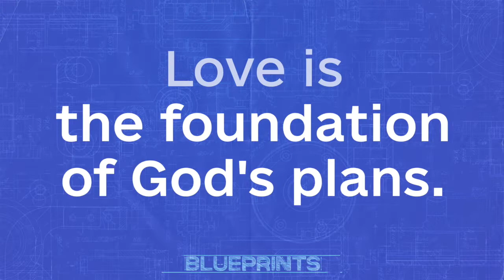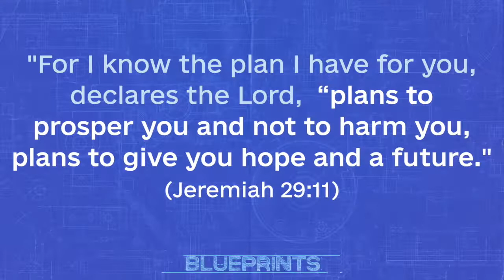Blueprints Week 1 - Outfitter Kids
Blueprints
Week 1
Outfitter Kids